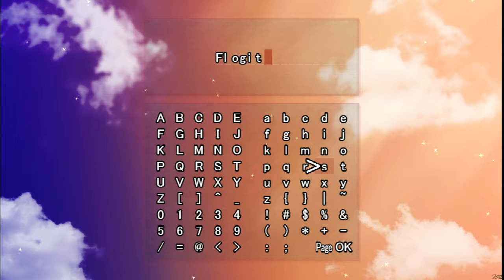Song Hunting - Gaia's Melody: Echoed Melodies - Part 71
Today I hunt for songs that I missed and name a cat girl.